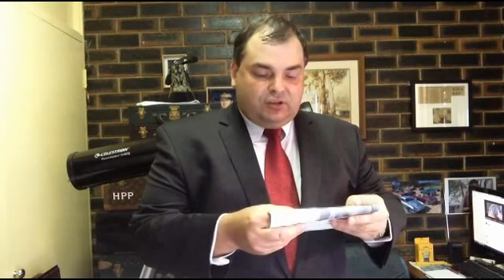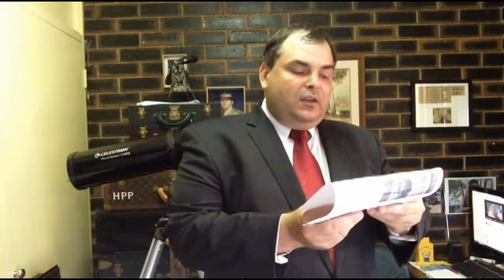24-25 May 2014 - Salvation Army Red Shield Appeal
24-25 May 2014 - Salvation Army Red Shield Appeal